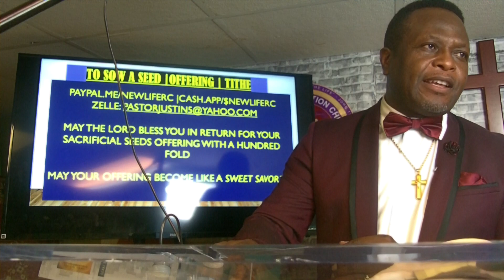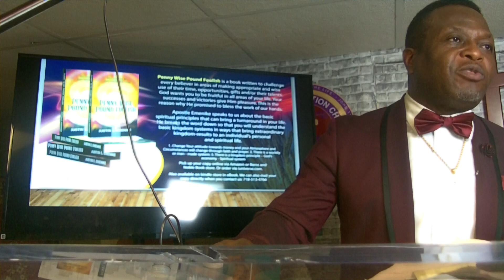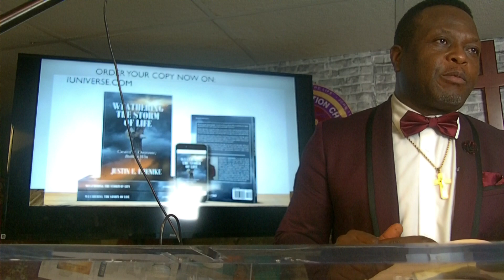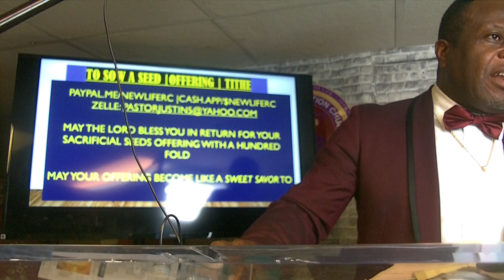5 Basic WAYS TO ATTRACT GOD’S FAVOR in Hard Time || 2 Apostle Justin Emenike New Life RC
They said, "Tough times don’t last but tough people do" || 5 Basic WAYS TO ATTRACT GOD’S FAVOR in Hard times || The subject of Money is a controversial topic in Christian circles yet not so with hardship, lack or Inflation or even poverty? Some people feels the subject about money shouldn't be mentioned in a sermon while some believers feel that a very rich Christian has missed his or her way.{ For more inflation about the subject please see my Book, "Penny Wise Pound Foolish" on amazon or Barns & Noble}. Today, it seems that every news report is telling us that the world is headed for deep financial chaos. It’s not a matter of “if”, the dreaded times are hear: Rising interest rates, raging fuel prices, increased inflation, oil costs are on the rise while the Russian war in Ukraine is still ragging while China is threatening a military incursion in Taiwan - All of these factors causing insurmountable global problems economically.  Prayer alone wont help you survive and get pass tough times, but faith by action and the choice you make will.